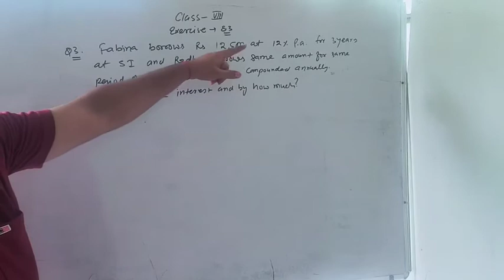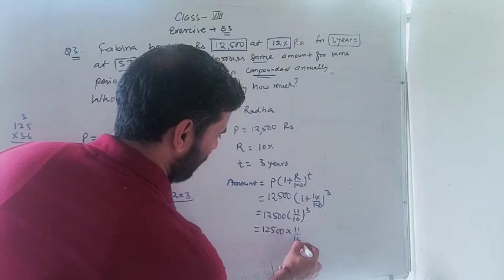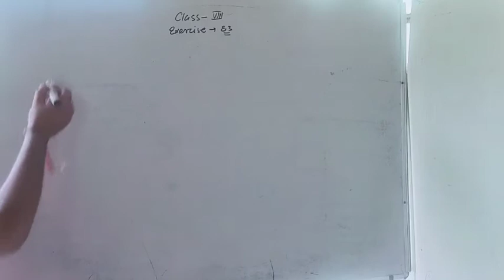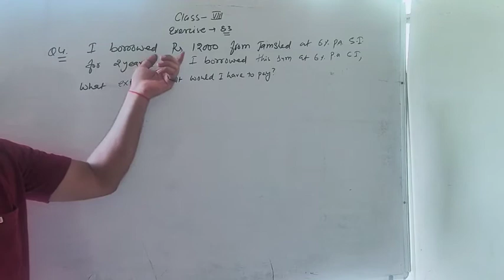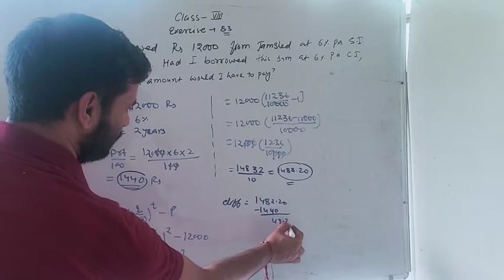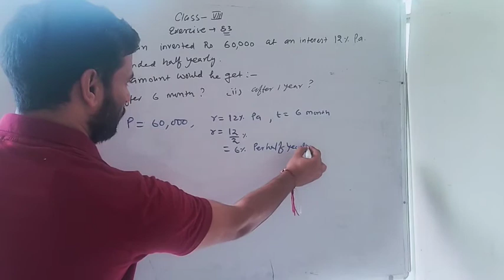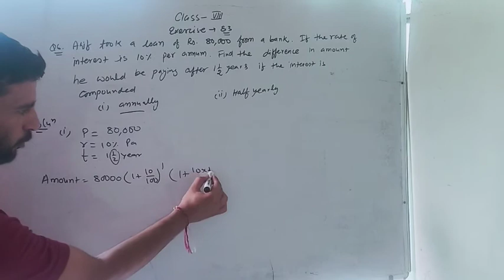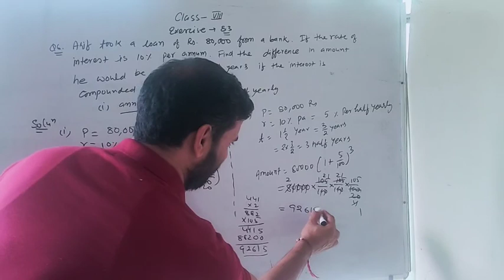Class 8 exercise 8.3 Question no 3 to 6